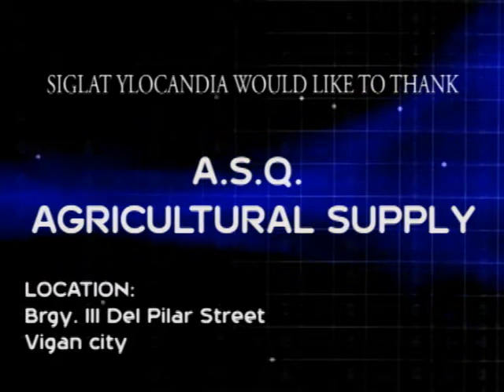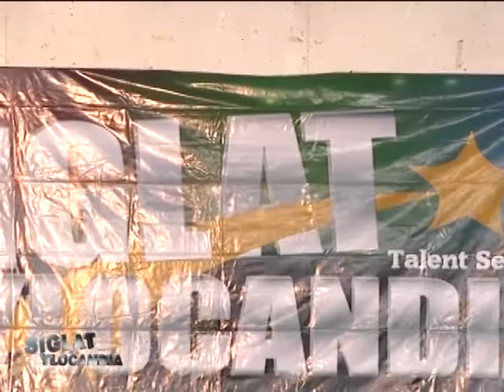SIGLAT YLOCANDIA SEASON 2 STO. DOMINGO AUDITION PART 1 CUT 2a.mp4